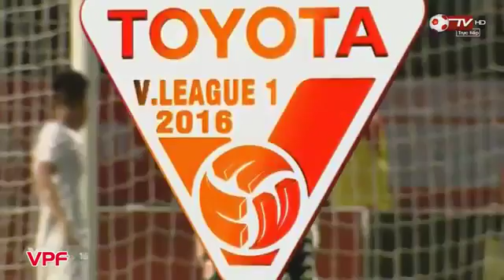(trithuccongluan.com.vn) Clip trận Long An 1-3 HAGL.